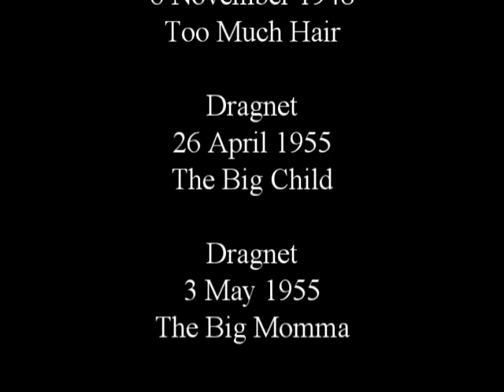KIBM P2453 : HQ with Jack Webb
Episode 2453 : HQ with Jack Webb

Jerry of the Circus
Episode 029
Railroad Bridge Problems

Dragnet
12 April 1955
The Big Tie

13 February 1951
Private Brand

Dragnet
19 April 1955
The Big Deal

Jeff Regan, Investigator
6 November 1948
Too Much Hair

Dragnet
26 April 1955
The Big Child

Dragnet
3 May 1955
The Big Momma